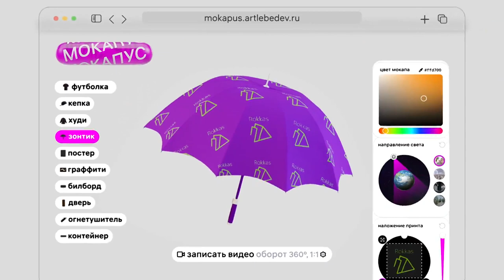Мокапус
Мокапус — это быстрый и удобный инструмент для эффектной презентации дизайна на трехмерных носителях. Все происходит в браузере: просто закинул логотип, настроил ракурс, цвет, свет — и готово. Не нужно возиться со сложными графическими редакторами — сплошная экономия времени на подготовке презентаций и анонсов.

Дизайнеры студии используют «Мокапус» в работе каждый день. Это значит, мы постоянно улучшаем и развиваем его, делая еще более крутым, гибким и универсальным.